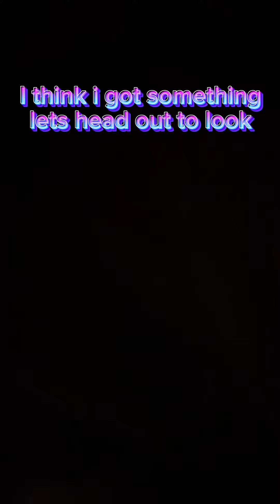Exploring random places [100 likes = long vid]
Check him out @ZenTheNormalPlayer